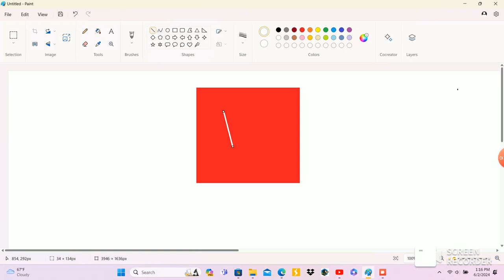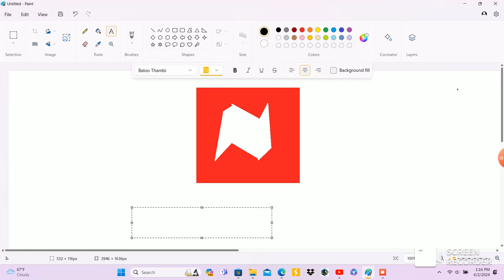How to draw the News Break logo using MS Paint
News Break